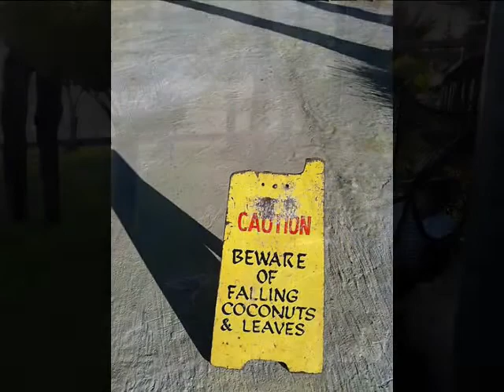Fiji Movie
We went to Fiji. It was heaven.